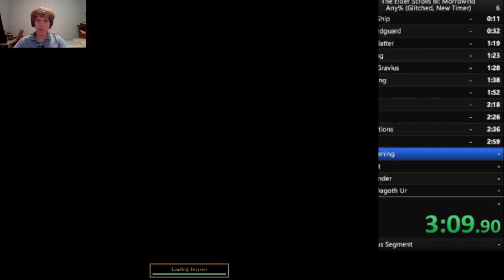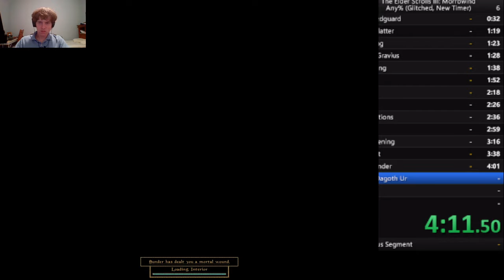Morrowind Any% Glitch in 5:05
Sub 5 coming soon!